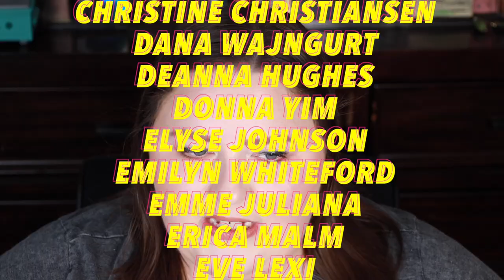GRWM: LET'S CHAT.... LIFE UPDATE.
Oh hi, pumpkins! In today's video, I share with you a life update. Sorry about everything! Enjoy!

Primer: elf
Foundation: Dermablend (15N)
Bronzer: DOS [MIST]AKE PROOF BRONZER (Tantric)
Blush: DOS [MIST]AKE PROOF BLUSH (Relentless)
Lips: Saint Jane (Tonic)

LETHAL IS DEAD | LETHAL COSMETICS X THERESA IS DEAD
Presale -  @Lethal Cosmetics
(Palettes will ship at the end of August, liners will ship in 1-2 weeks.